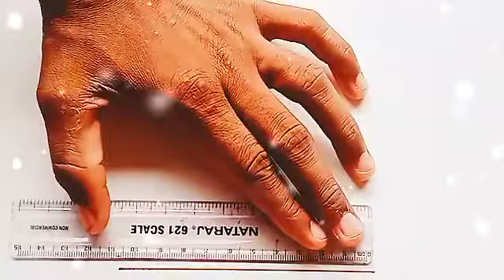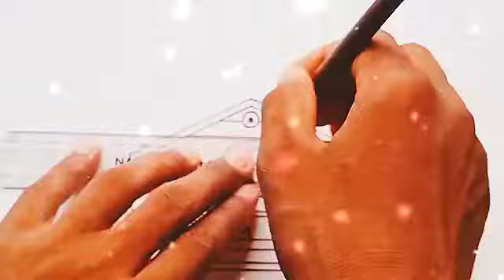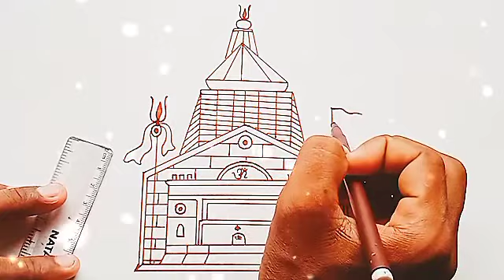Kedarnath temple drawing easy ll केदारनाथ मंदिर को घर पर बनाना सीखें ll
Kedarnath Temple Drawing Tutorial | Easy | Kedarnath Temple Drawing Step By Step | Pencil Drawing

        Paper blending stump